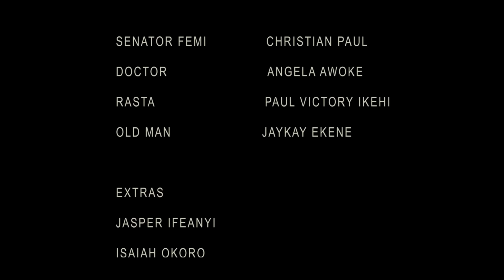INTENTIONS - Wole Ojo, Belinda Effah, Paul Victory Ikehi. Nigeria movie 2023 Latest full movies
This movie is a must watch for everyone seeking for a job in Nigerian or any African country. This movie will make your day.
Starring: Wole Ojo, Belinda Effah, Christian and so many star Actors.